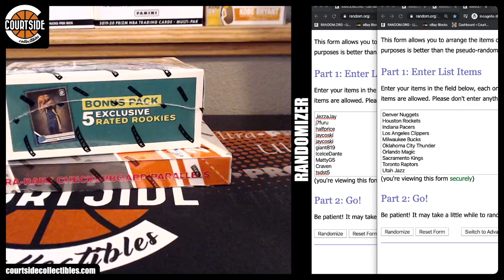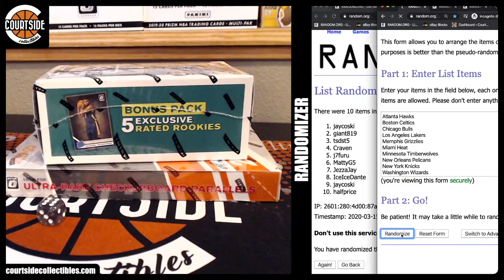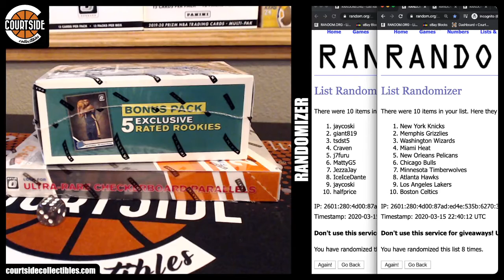TEAM DRAW | 2019-20 Panini Optic Fanatics & Retail Basketball 2-Box Tier Random 3X Team Break #3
Group break team draw on March 15, 2020 for 2019-20 Panini Donruss Optic Fanatics & Retail Basketball 2-Box Combo Tier Random 3X Team Break #3.